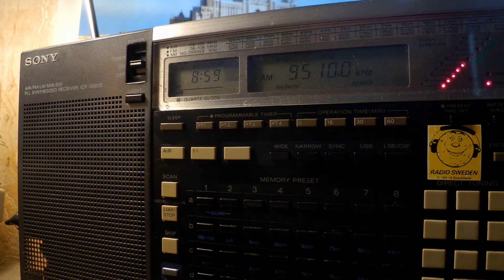21 09 2019 RADIOCOM relay Radio City in German to WeEu 0858 on 9510 Saftica